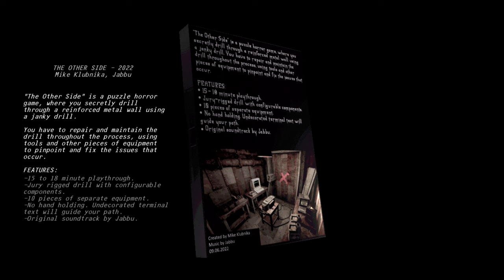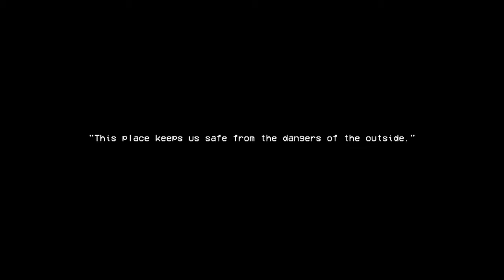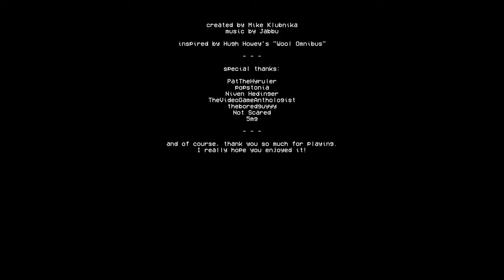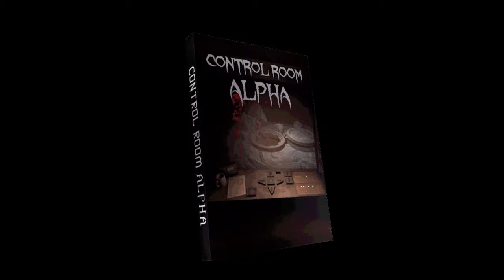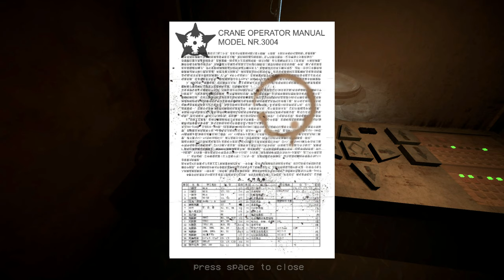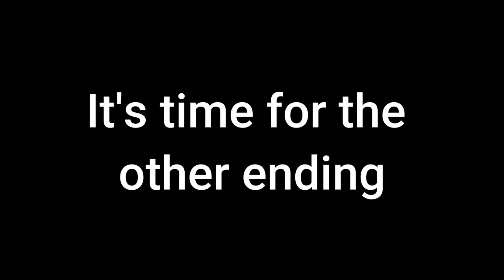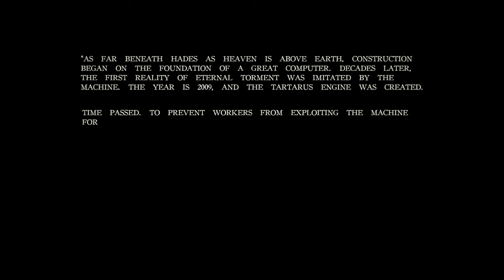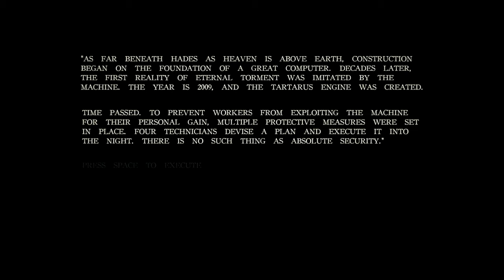Unsorted Horror - All Games - 2K (No Commentary)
00:00:00 - The Other Side
00:14:02 - Control Room Alpha
00:19:55 - Carbon Steel
00:41:28 - Concrete Tremor
00:52:32 - Tartarus Engine